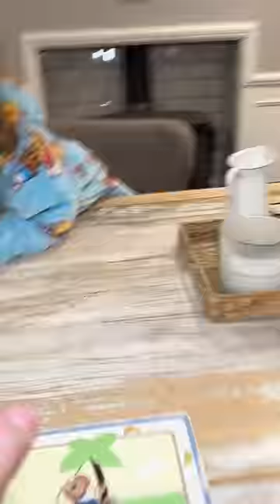Made her dreams come true ❤️